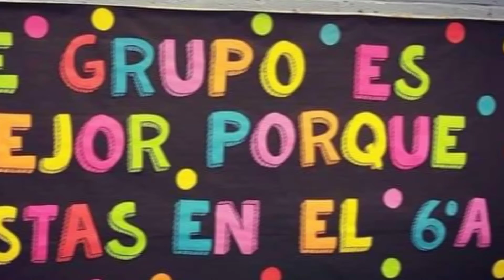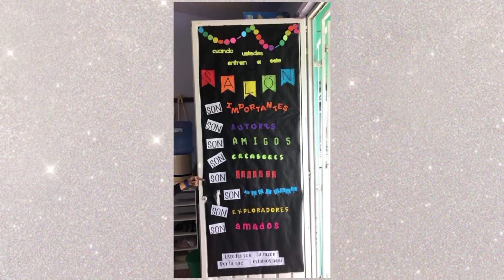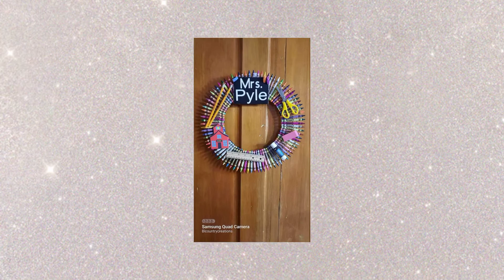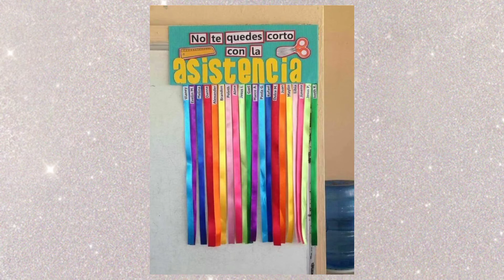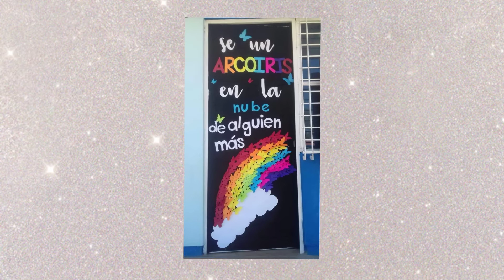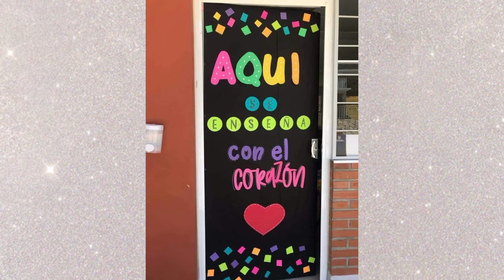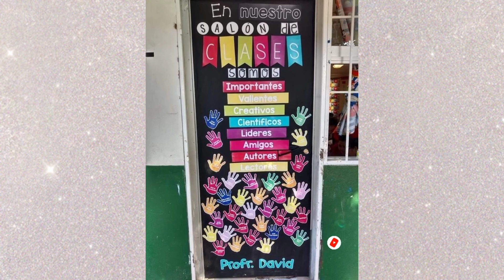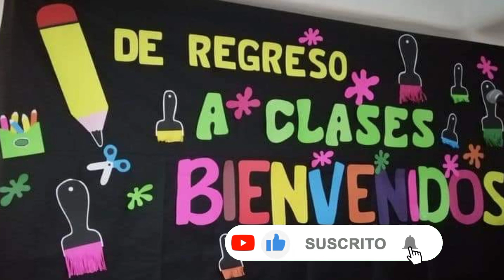LAS DECORACIONES ESCOLARES MAS BELLAS INSPIRADAS EN ARCOIRIS Y CREYONES AMBIENTACIÓN ESCOLAR 2022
Ambientación escolar es la distribución del aula de clase y la importancia de su ambientación. Cuando pensamos en “ambientación de aulas” se nos viene a la mente la palabra decoración.

La iluminación y los colores juegan un papel muy importante en las aulas de los colegios. La luz y los colores del mobiliario, paredes y suelos, puede influir mucho a la hora de desarrollar actividades. Es importante utilizar el máximo de luz natural posible, ya que tiene muchos beneficios.